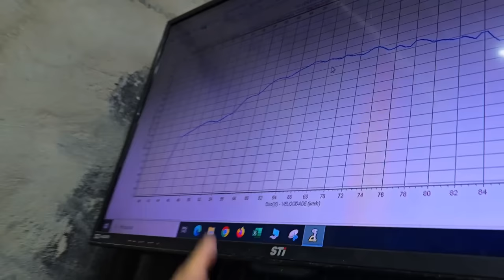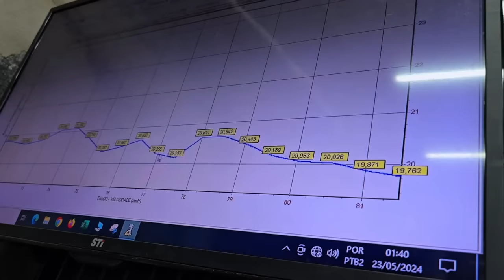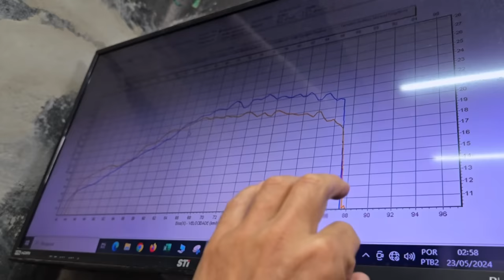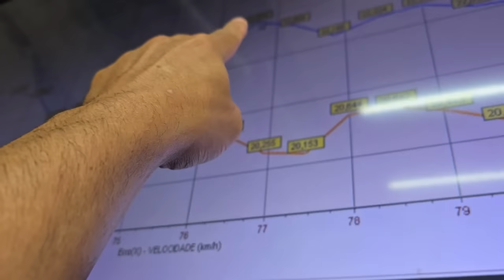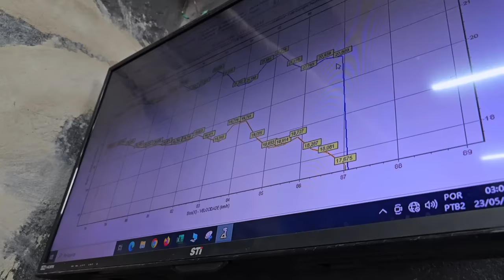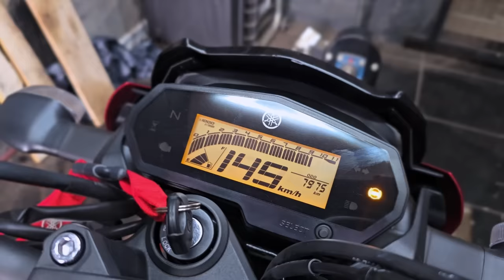FAZER 250 REMAP E COMANDO EM EIXO BRUTO!